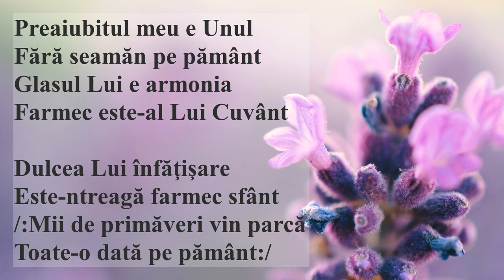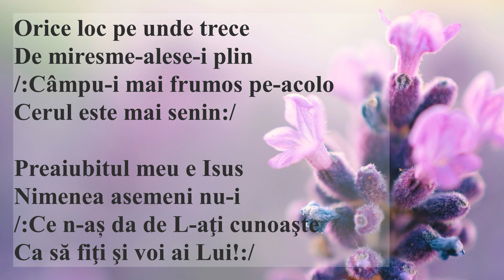Preaiubitul meu e Unul (INTERPRETAREA)